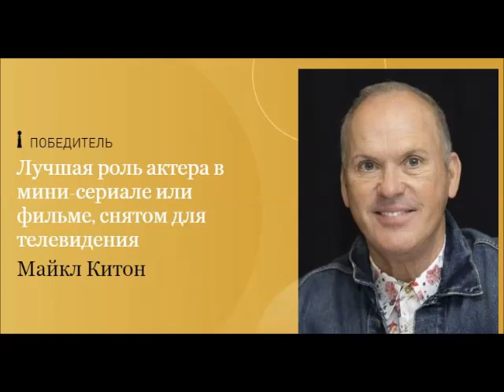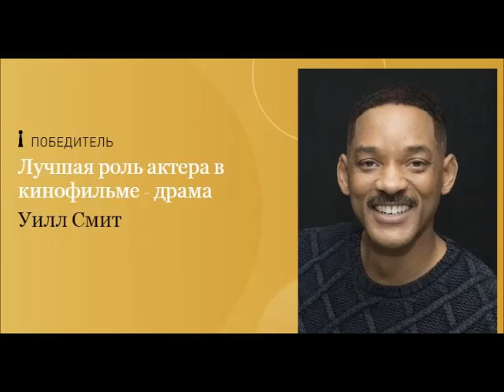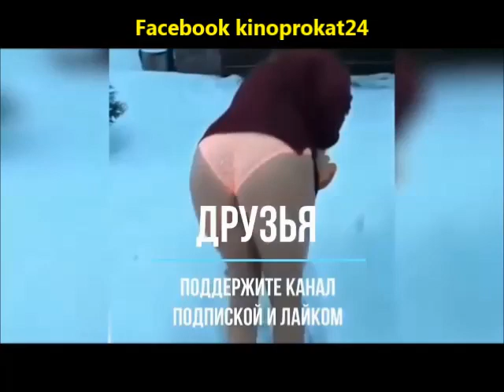9 ЯНВАРЯ.ПОБЕДИТЕЛИ. ЗОЛОТОЙ ГЛОБУС 2022. ( БЕЗ ТРАНСЛЯЦИИ ПО ТВ ).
9 ЯНВАРЯ.ПОБЕДИТЕЛИ. ЗОЛОТОЙ ГЛОБУС 2022. ( БЕЗ ТРАНСЛЯЦИИ ПО ТВ ).
79-Я ЦЕРЕМОНИЯ НАГРАЖДЕНИЯ.
Эта победа для Николь Кидман знаменует собой ее 17-ю номинацию и 5-ю победу в качестве актрисы. Ранее она получила «Золотой глобус» за роли в фильмах «Большая маленькая ложь» (2018), «Часы» (2003), «Мулен Руж»! (2002), «Умереть за» (1996)
Команда kinoprokat24.